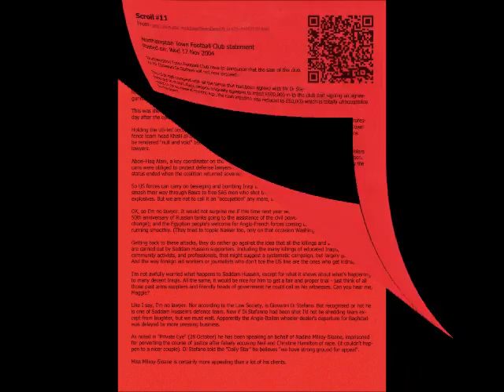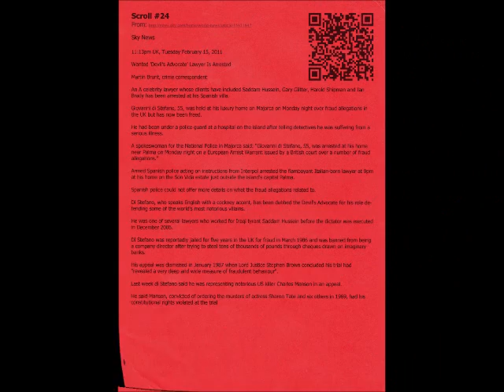Curse Bowl Altar - An Artwork by Linda Sgoluppi.wmv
Curse Bowl Altar - A Modern Curse.

A curse inside an incantation bowl inside an altar that is linked to the web.

The curse is: "May the Devil's Advocate rot in Hell until he returns what he stole from me." Giovanni di Stefano is aka the Devil's Advocate.

The Curse Bowl was inspired by an ancient incantation bowl I saw in the British Museum on temporary display sometime between 2006 and 2009. The bowl in the Museum was a beautiful object. The bowl contained a particularly vehement curse written inside, one that invoked warts and particularly uncomfortable body ills until what was stolen was returned.

Note, For a year I kept this version from public view at the request of the GPS prior to Giovanni di Stefano's Trial in 2013. Another version 'redacted' to cover his name had 243 views.
Giovanni di Stefano was convicted of fraud and other counts (29) in total in March 2013 and sentenced to 14 years in prison. I and as far as I know none of his other victims had there money back.